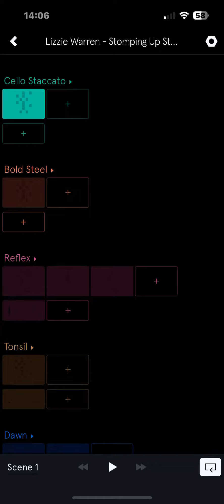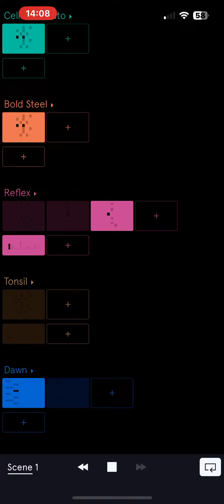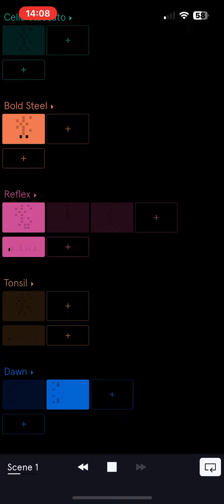Lizzie Warren - Stomping Up Stairs (Auxy Track)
Artist: Lizzie Warren
Track: Stomping Up Stairs
Year: 2024